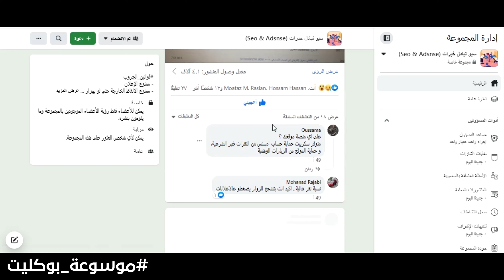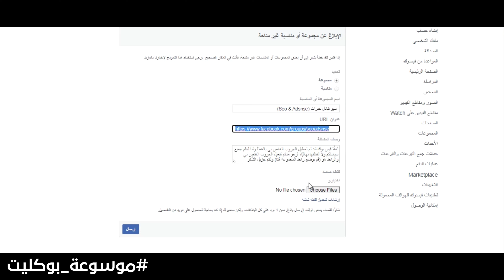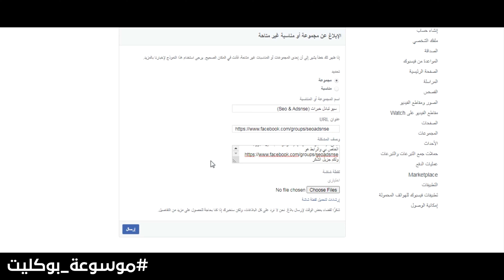استرجاع مجموعة معطلة فيسبوك (استرجاع كروب معطل) - موسوعة بوكليت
في هذا الفيديو نتكلم عن استرجاع مجموعة معطلة فيسبوك، استرجاع كروب معطل بإذن الله، استرجاع مجموعة معطلة فيسبوك، استرجاع كروب معطل طريقة استرجاع جروب فيسبوك معطل استرجاع كروب معطل ويمكن قرآءة الموضوع كاملاً في الرابط  ↓ وشكراً لكم لاستماعكم للفيديو على قناة موسوعة بوكليت

الفيديو السابق على قناة موسوعة بوكليت :- استرجاع رسائل الواتس المحذوفة
تم تعطيل مجموعتي عن طريق الخطأ,
الإبلاغ عن مجموعة أو مناسبة غير متاحة,
لدي مشكلة في الوصول إلى مجموعتي,
ازاى أرجع نفسي ادمن تاني,
كيفية استرجاع جروب,
حل مشاكل جروبات الفيس بوك,
استرجاع جروب واتساب محذوف,
كيف اضع نفسى مسؤول في مجموعة,